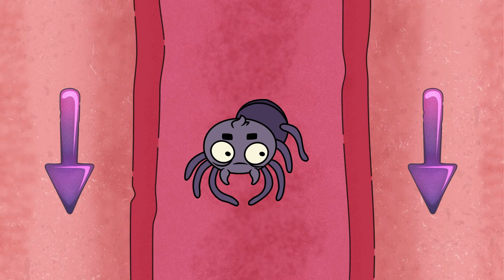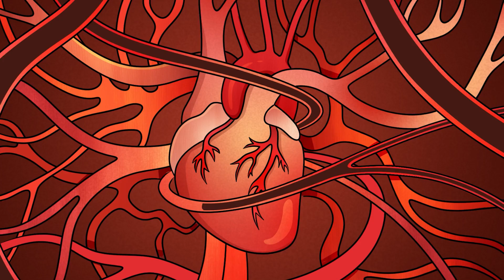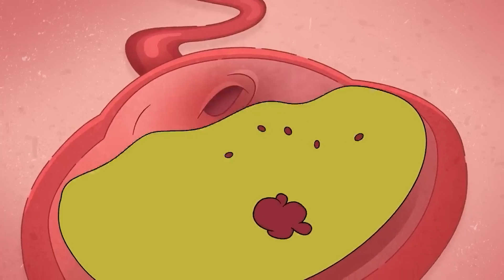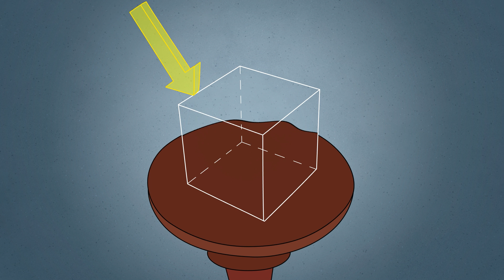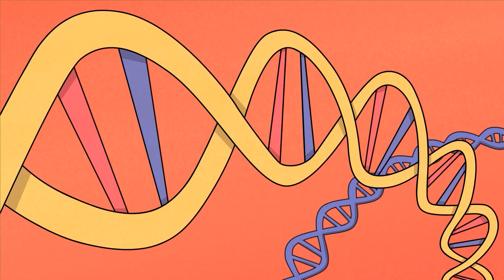Наука и человек: 14 Невероятных исследовательских экспериментов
Приготовьтесь к тому, что ваш мозг взорвется! В этом веселом, но познавательном видео вас ждут самые необычные человеческие эксперименты!